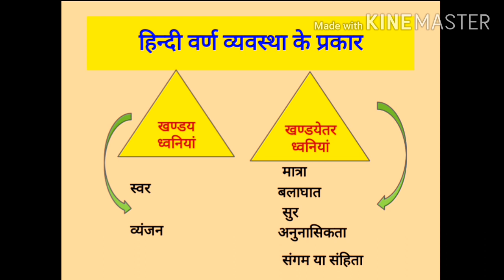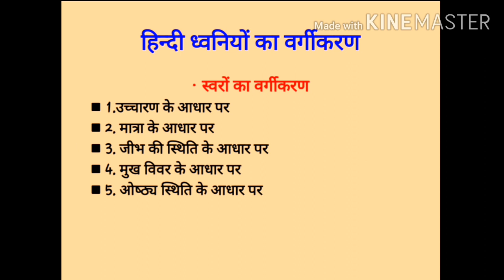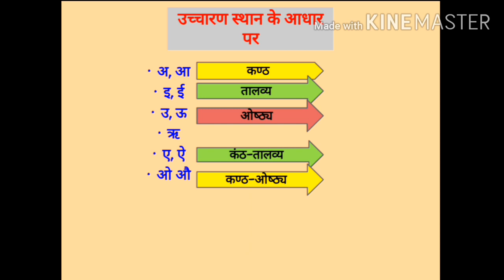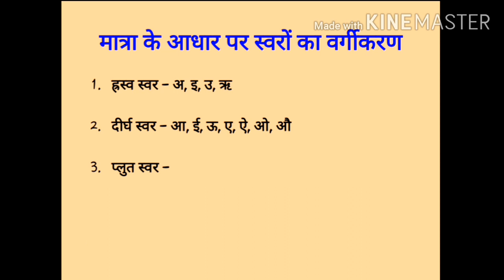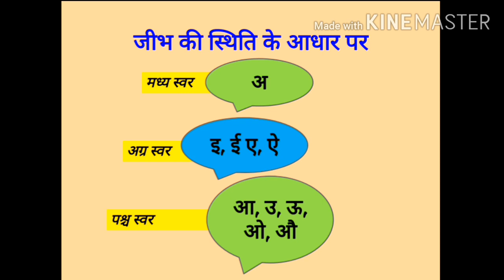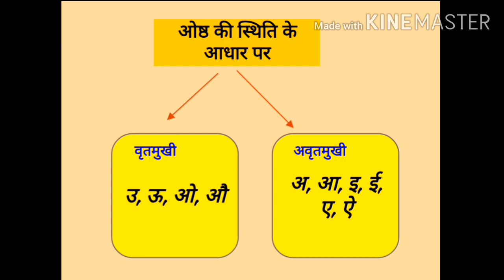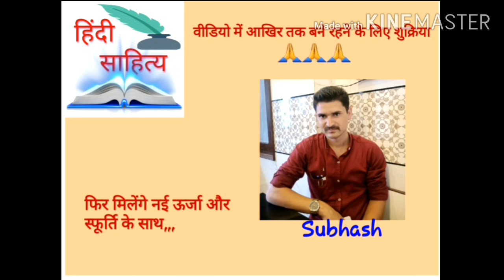हिन्दी वर्ण व्यवस्था, हिन्दी का भाषिक स्वरूप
हिन्दी भाषा और उसका विकास
स्वर और व्यंजनों का वर्गीकरण
हिन्दी व्याकरण की विस्तृत जानकारी